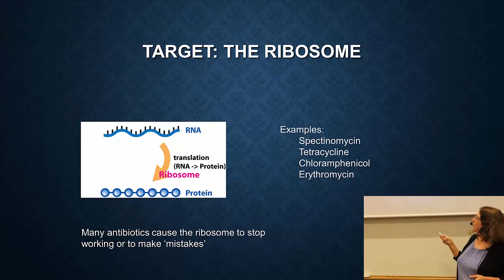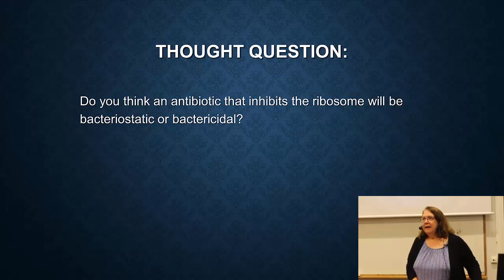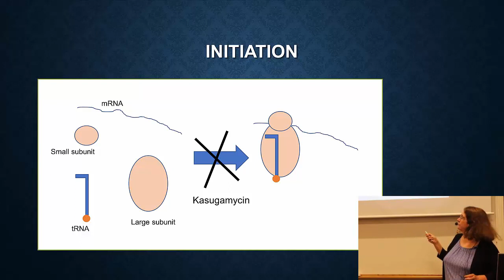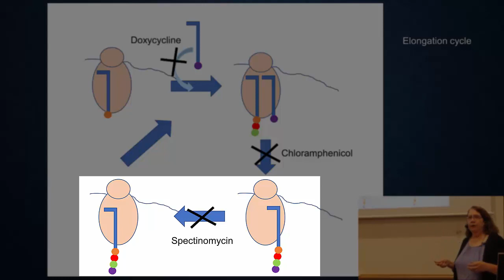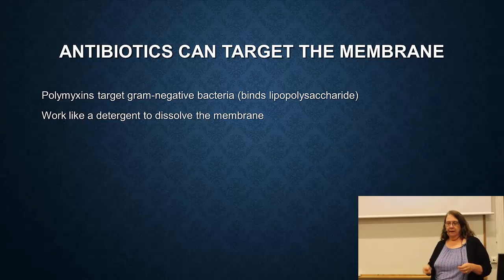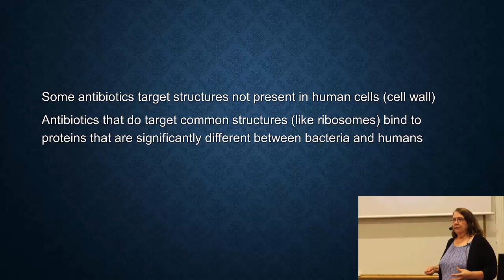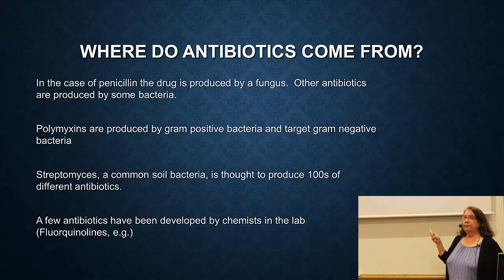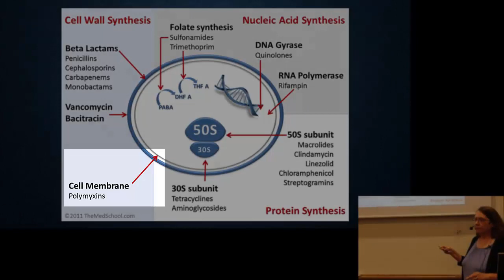9-Antibiotic Targets: Ribsomes and More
In this segment of Bio001 'The problem of antibiotic resistance' we discuss the targets of antibiotics including the ribosome and membrane.